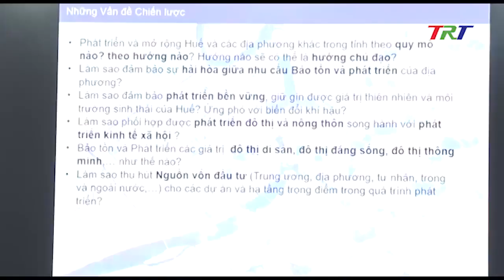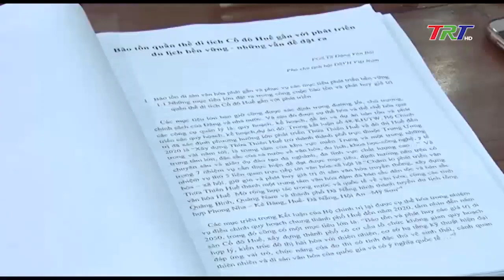Hội thảo Xây dựng Nhiệm vụ lập Quy hoạch tỉnh Thừa Thiên Huế thời kỳ 2021-2030, tầm nhìn đến 2050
Mục đích: Lấy ý kiến chuyên gia, nhà khoa học, giới trí thức và nhân dân để xác định mục tiêu, chiến lược phát triển và xây dựng nhiệm vụ quy hoạch Tỉnh Thừa Thiên Huế thời kỳ 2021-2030, tầm nhìn đến 2050